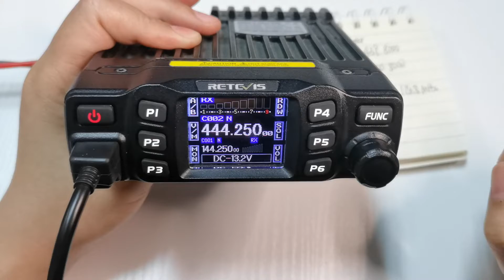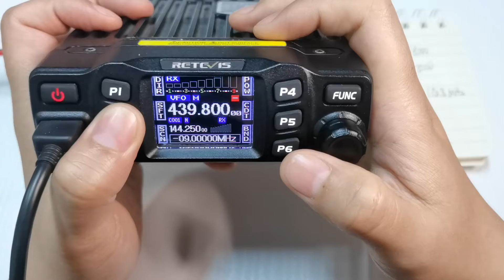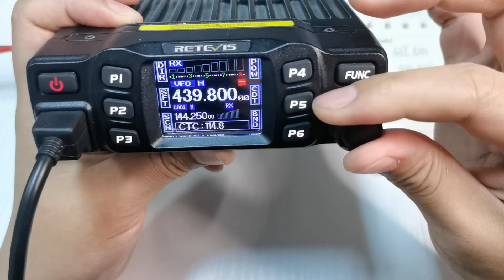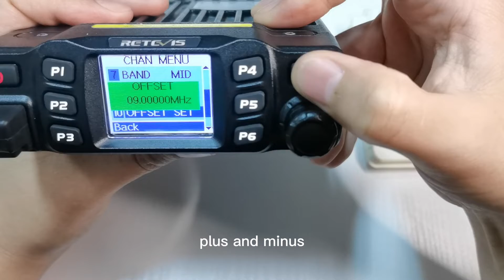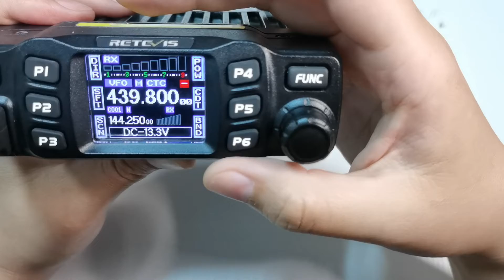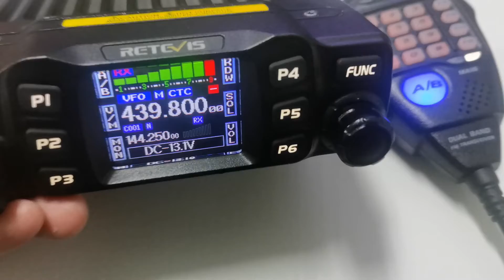Manually Program analog repeater on Retevis RT95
Video shows how to program an analog repeater on Retevis RT95 manually.